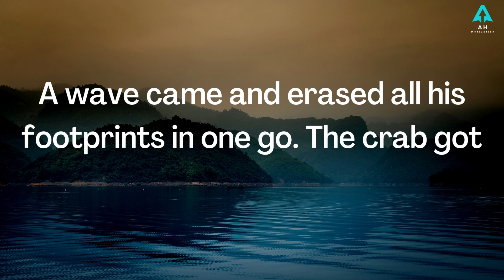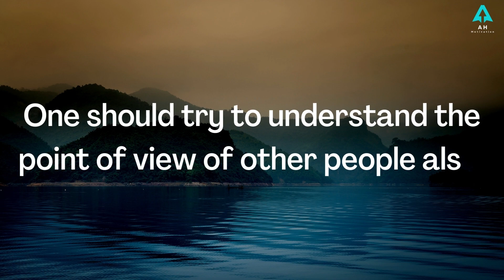Never judge anyone before knowing truth | Moral story🔥